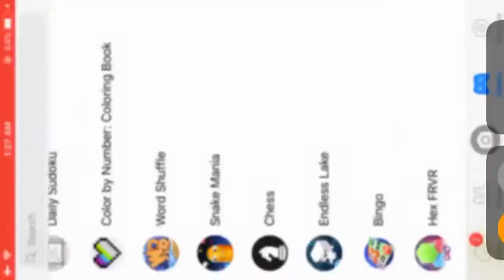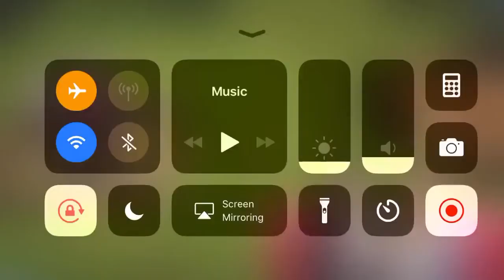Snake Mania - Facebook Messenger Gameplay HD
Snake Mania on Facebook Messenger Gameplay in HD